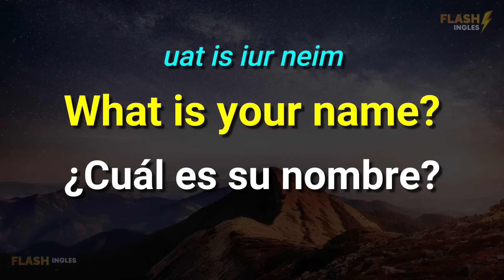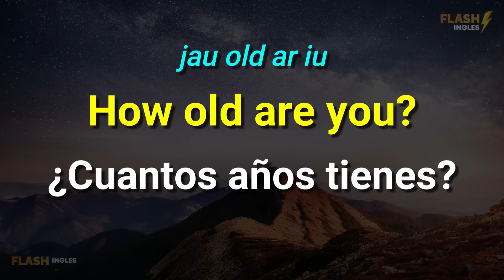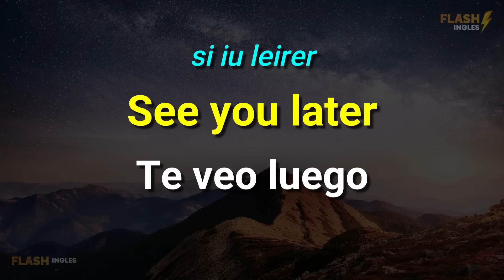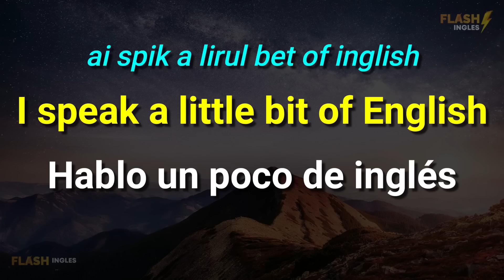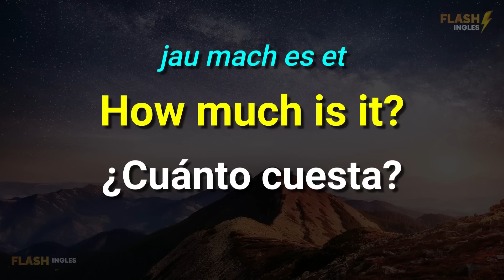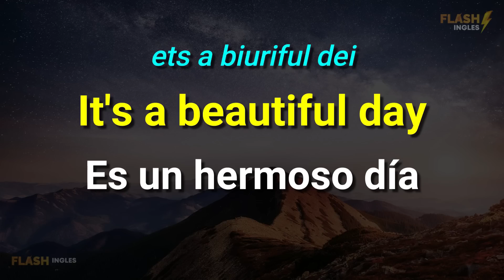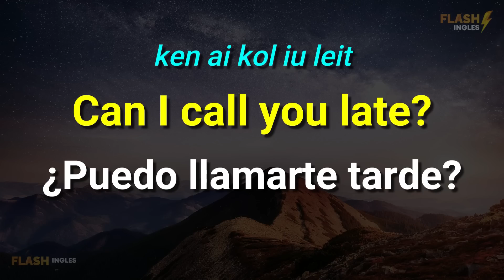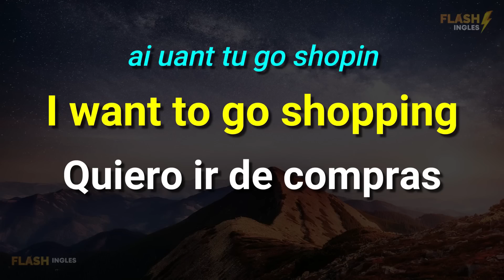😊 APRENDE INGLÉS 🤓 PRÁCTICA DE ESCUCHA EN INGLÉS PARA USO DIARIO 🗽👨‍🏫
Aprende frases, preguntas, respuestas y expresiones que usarás todos los días en inglés. Con pronunciación lenta y clara.

Vamos a aprender desde cosas básicas, intermedias como avanzadas. Pero todo te será de gran ayuda para aprender inglés. Y la ventaja de que este sea un video es que si en algún momento te sientes cansado, puedes pausarlo y volver cuando te sientas mejor.

Aprender inglés es mucho más fácil cuando tenemos las herramientas correctas para hacerlo. Y este video es un claro ejemplo de que podemos aprender inglés de una forma simple y sencilla sin rompernos la cabeza aprendiendo estructuras complicadas.

Educa tu oído oyendo inglés con vocabulario que los hablantes nativos utilizan todos los días